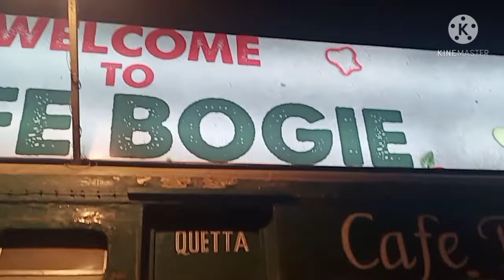20th Iftar buffet at cafe bogie | Aliza ki duniya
20th iftar buffet at cafe bogie

Aliza ki duniya